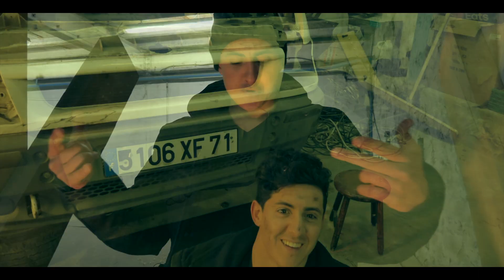KEDYM - J'ai pas le temps (EXCLUSIVE Music Video)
Écoutez «j'ai pas le temps» sur toutes les plateformes de streaming  :

Recevez les notifications des nouveautés à venir.

           - Production : KOOSEYL-PROD -

parole: kedym
Interprète:kedym

                - Suivez l'actualité de KEDYM -

        - Suivez l'actualité de KOOSEYL PROD -